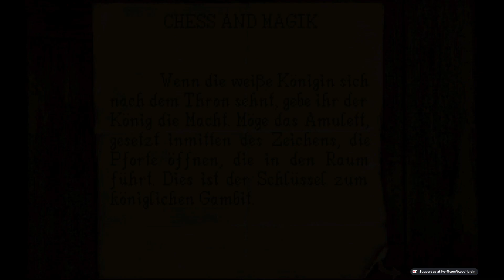Clowns & Schlangen - Alone in the Dark 2 (1993) - E4 - Blood 'n Brain Digital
Blood 'n Brain Digital  - Alone in the Dark 2 (1993)
Episode 4 - Clowns & Schlangen!

❗️ Infogrames
❗️ THQ Nordic

❓ In Alone in the Dark 2 wollen wir herausfinden was mit unserem Kollegen und Ausbilder passiert ist welcher aktuell an einem Fall von Kindesentführung gearbeitet hat.
Zum Glück wissen wir wohin er unterwegs war und so begeben wir uns auf eine Reise der Rache!

Das ist nun ziemlich heftig geschrieben ABER AitD 2 ist um ein vielfaches actionlastiger als der Vorgänger und das liegt nicht nur daran das die Gegner selber auch Schusswaffen benutzen können sondern auch an z.b. dem explosiven Intro.

Wer eine Gruselhausgeschichte wie im ersten teil erwartet wird hier enttäuscht werden.
AitD2 gibt uns etliche Schusswaffen, ausreichend Magazine, Schießerein mit einem oder mehreren Gegnern und vieles mehr!

Ist er wegen dem ganzen Geballer nun ein schlechter zweiter Teil?
Ähnlich wie bei Alien & Aliens ist die Antwort auch hier: Nope, nur anders als der Vorgänger! :)

Wir spielen die GoG Version da man diese nach der Installation auf Deutsch umstellen kann was aber NUR den Text betrifft.
Um die Sprachausgabe auf Deutsch zu haben braucht ihr den Deutch Patch! ❗️❗️